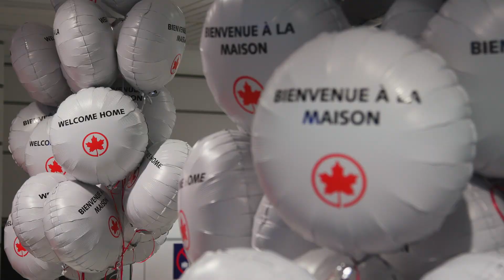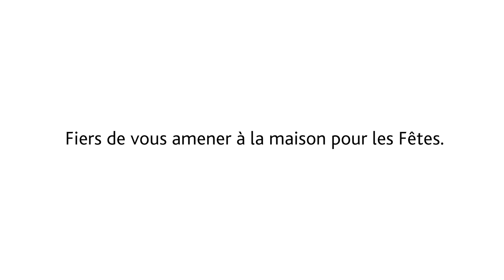Air Canada : À la maison pour les Fêtes.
Il n’y a rien comme revenir à la maison pour les Fêtes. Voici comment nos équipages parcourent le monde pour faire de ces heureuses retrouvailles un moment encore plus inoubliable.